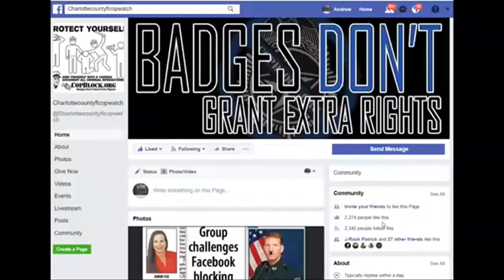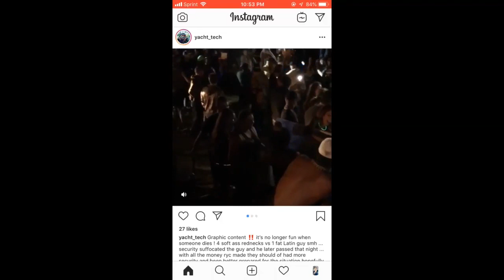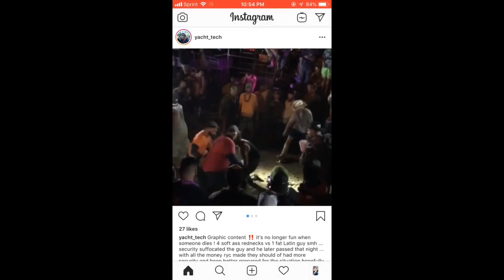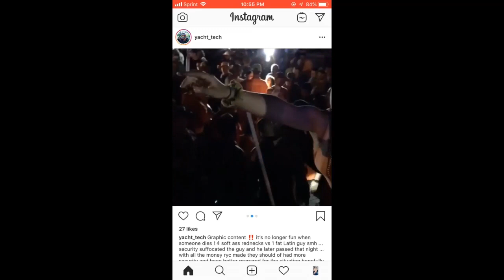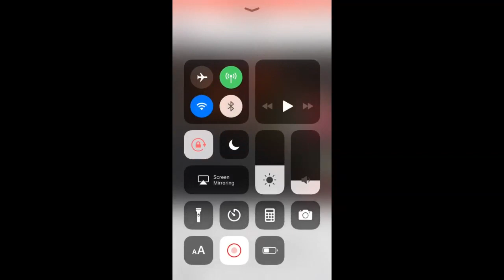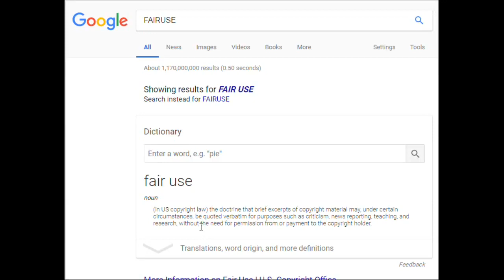CHARLOTTE COUNTY,SHERIFF LET A GUY DIE AT RED NECK YACHT CLUB BECAUSE THERE 2 POLICEING 4 PROFIT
PUNTA GORDA,PINELLAS COUNTY,Robert Gualtieri,BOB,AL ROLLE,HOMESTEAD,@CCSOFLSheriff,@MyFWC,FWC,LEOAFFAIRS,COLLIER COUNTY,Kasey Wingo,Kevin Rambosk,
NORTH PORT,FLORIDA,POLICE,
sheriff,corruption,charlotte County,
florida,cop,police,pastor,stalking,COPWA­­TCH,COPBLOCK,